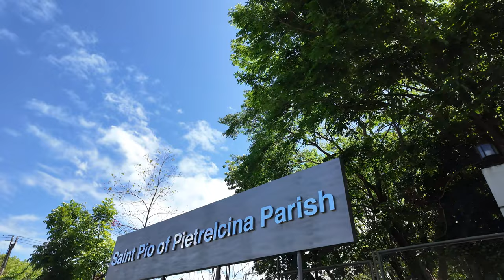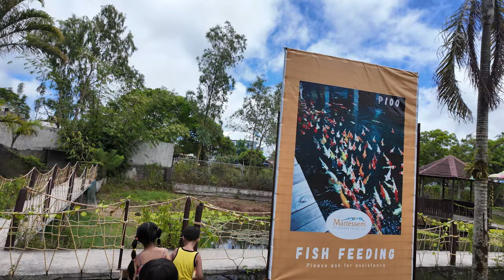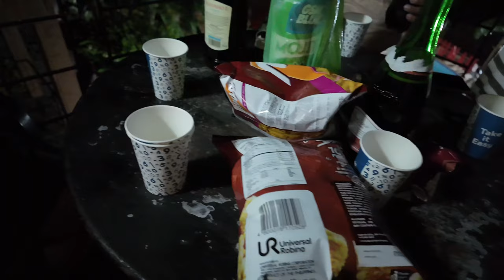BAKASYUNAN RESORT SA TANAY RIZAL VLOG AND REVIEW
"Escaping to paradise at Bakasyunan Resort, where every corner is a picture-perfect moment waiting to happen! 🌴 From breathtaking views overlooking the serene landscape to luxurious rooms that redefine comfort, this is where relaxation meets indulgence. Dive into pure bliss at the kiddy pool with the little ones or unwind in style at the adult pool. With every detail meticulously designed for your enjoyment, this getaway is a dream come true. BakasyunanResort LuxuryGetaway PoolsideParadise"vloggers